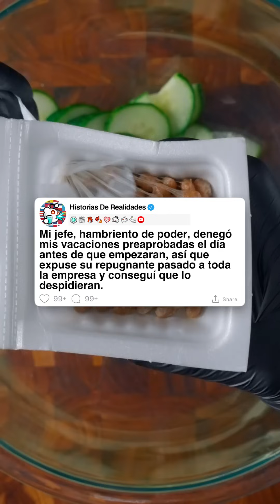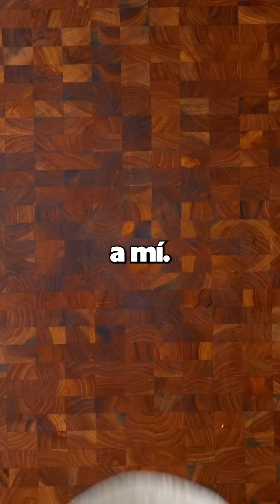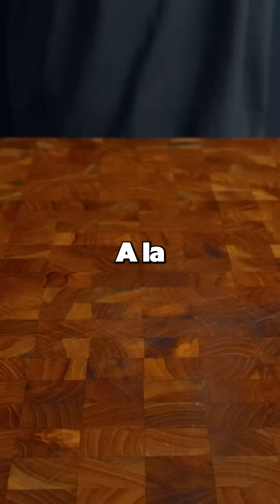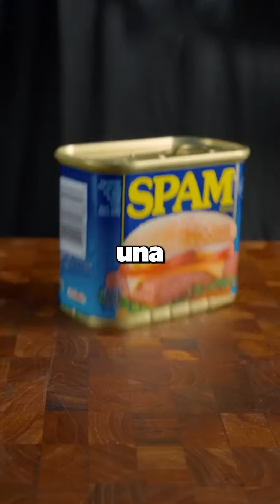[HISTORIA COMPLETA] Gente que fastidió a su jefe, ¿por qué y cómo lo hiciste?